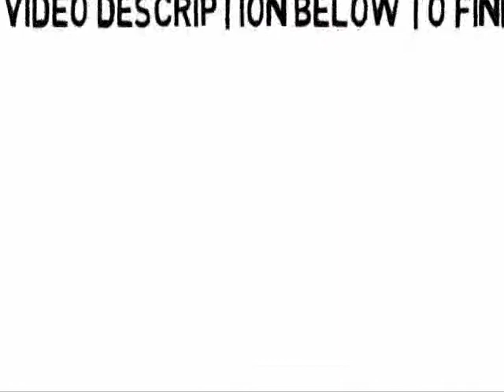Top Hotels in Seatac Wa